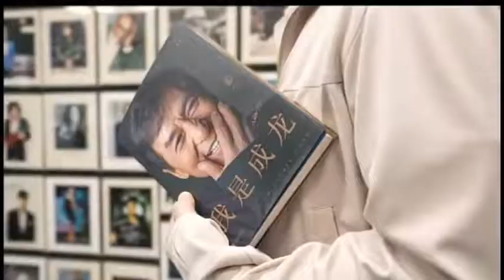Autobiography "我是成龙 : I Am Jackie Chan" [Sep 21, 2022] Teaser